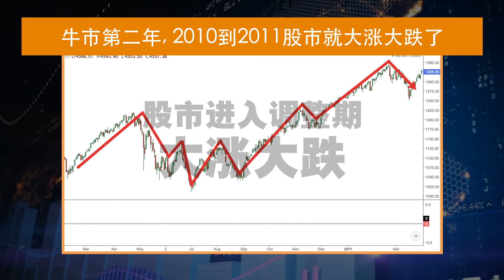Daniel Loh老师市场分析 - 熊市来了吗?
如果你已经开始投资股票，但是对您的回报感到不满意或有股票被套住了，欢迎参加我们的投资研讨会。